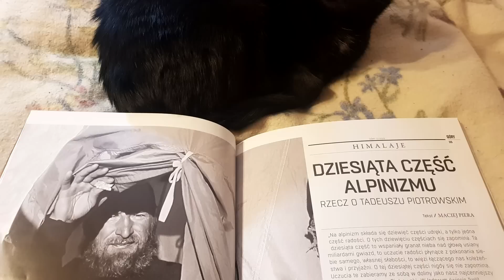Aleister Crowley - despotyczny kierownik na K2. Buntownicy zapłacili najwyższą cenę...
Źródła:
"Upadek olbrzymów” Maurice Isserman i Stewert Weaver, wyd. Bez Fikcji 2019r.
„Ku nie zdobytym szczytom” Bolesław Chwaściński, Wydawnictwo Sport i Turystyka Warszawa 1987 r.